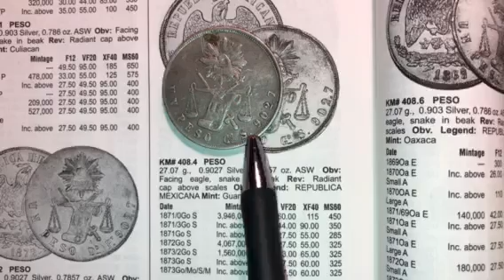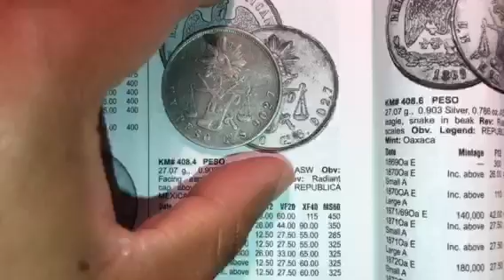UN PESO BALANZA DETALLES Y VALOR NUMISMATICO $$